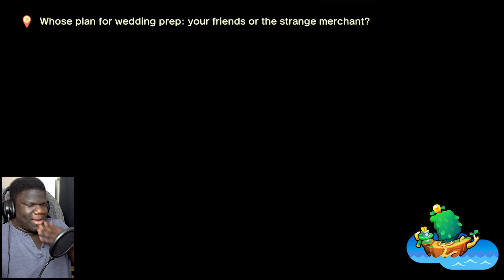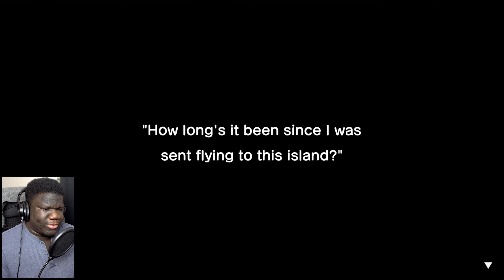The most WHOLESOME part of Mario & Luigi: Brothership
(Part 14) I can't help but smile through so much of this game lol. Today we do some things that should be low priority but they take center stage...whatever

THANK YOU MEMBERS OF THE NINTROOPAS

Driffoid, Craig Stein, Chadwick Hamilton, Eddie Gaming, Ascendance, Mayro, BIG J, TheMasterfulWaluigi #1: Gaming, notSoblue, DropDMike75, DT

OTHER NETWORKS!

EQUIPMENT!